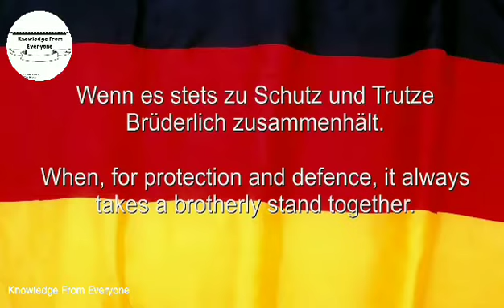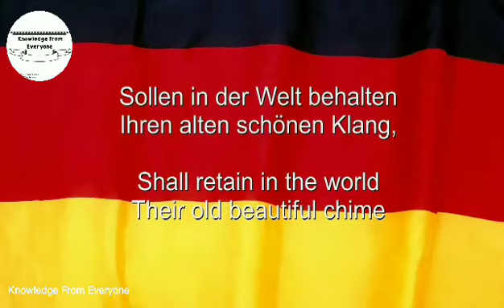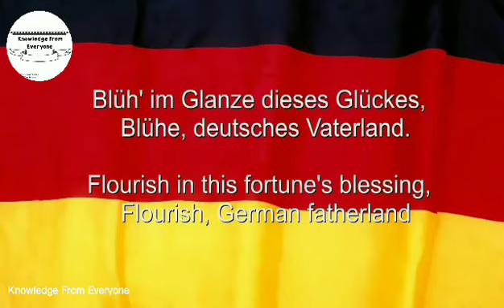2 Beautiful National Anthems(Russia and Germany)